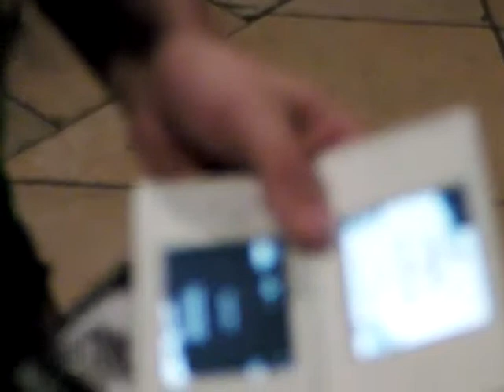Interview with Gordan Savicic@Playfulness Vienna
short interview at 5uper.net 's symposium "playfulness" in vienna, october 2008.